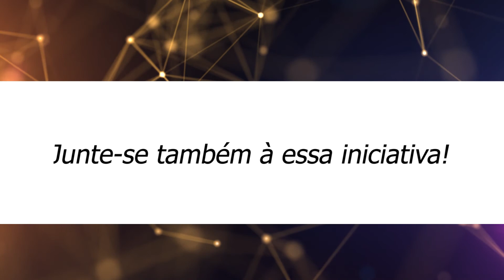Entrevista com Eduardo Prisco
O embaixador do Itamaraty Eduardo Prisco comentou sobre sua experiência como cônsul-geral nos Estados Unidos e disse que “vivendo próximo ao Vale do Silício, estive envolvido com inovação e percebi que a área de saúde vai crescer muito com a inovação, vai gerar muito emprego” e classificou o FIS19 como “importantíssimo para chamar atenção a isso”.